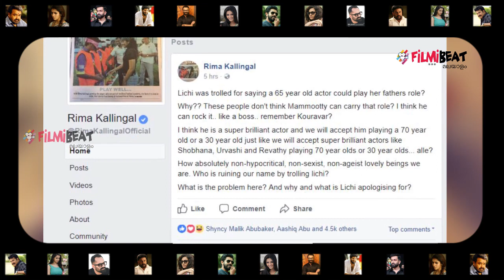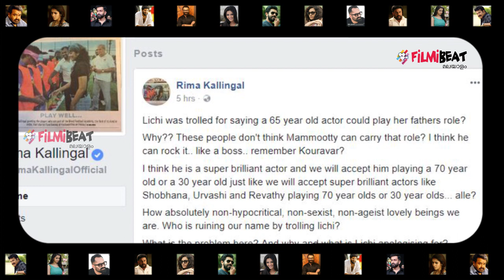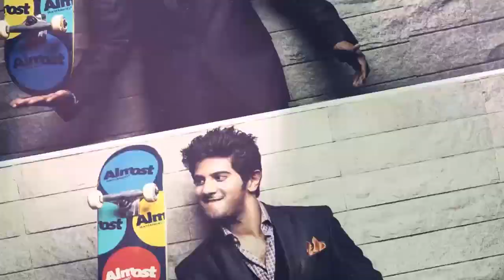മമ്മൂട്ടി അച്ഛനായാല്‍ ഒക്കില്ലേ? ലിച്ചിക്ക് പിന്തുണയുമായി റിമ | Filmibeat Malayalam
Rima Kallingal Supports Lichi in Mammootty controversy.

ലിച്ചിക്ക് പിന്തുണയുമായി എത്തിയിരിക്കുകയാണ് റിമ കല്ലിങ്കല്‍. മമ്മൂട്ടിയെയും ദുല്‍ഖറിനെയും കുറിച്ച് പറഞ്ഞതില്‍ ലിച്ചി മാപ്പ് പറയേണ്ട കാര്യമൊന്നും ഉണ്ടായിരുന്നില്ലെന്ന് റിമ കല്ലിങ്കല്‍ പറയുന്നു. ഫേസ്ബുക്ക് കുറിപ്പിലൂടെയാണ് റിമ പ്രതികരിച്ചിട്ടുള്ളത്. 65 വയസ്സള്ള നടന്‍ അച്ഛന്‍ കഥാപാത്രത്തെ അവതരിപ്പിച്ചാല്‍ മതിയെന്നു പറഞ്ഞതിന് ലിച്ചിയെ ഇത്ര പരിഹസിക്കേണ്ട കാര്യമൊന്നും ഇല്ല. മമ്മൂട്ടിക്ക് ഇത്തരത്തിലുള്ള കഥാപാത്രത്തെ മനോഹരമാക്കാന്‍ കഴിയുമെന്നാണ് തനിക്ക് തോന്നുന്നതെന്നും റിമ പറയുന്നു.